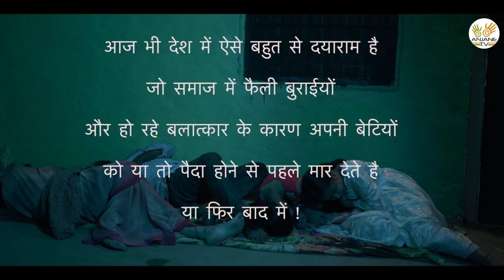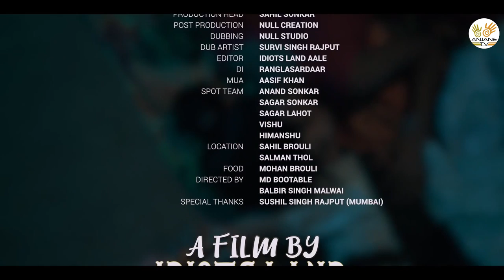Gudiya | गुड़िया｜ Hindi Short Movie 2021 ｜ A Film By Idiots Land | Crafted Petals Production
Synopsis - GUDIYA is a Hindi Short Film based on actual life events. GUDIYA is a story of a couple who are afraid due to the crime against women and fell into anxiety and depression, resulting couple deciding to kill their daughters and themself.

सार - गुड़िया वास्तविक जीवन की घटनाओं पर आधारित एक हिंदी लघु फिल्म है। गुड़िया एक ऐसे जोड़े की कहानी है जो महिलाओं के खिलाफ अपराध से डरते हैं और चिंता और अवसाद में पड़ जाते हैं, जिसके परिणामस्वरूप जोड़े ने अपनी बेटियों और खुद को मारने का फैसला किया।

Directed By MD Bootable | A Film By Idiots Land | Crafted Petals Production
Produced by -  Crafted Petals Arts and Media Productions
Associate Producer - IDIOTS LAND IdiotsLand @idiotsland
Label - ANJANE Originals (ANJANE TV)
Cast - MD Bootable, Kanak Raj, Baby Anshika, Baby Kinjal, Sahil Sonkar, Kiran Kashyap, Jaspal Rana, Ashok, Kamla, Satvinder, and All Supporter Artists
Story  - Sandeep Meghnath Bakshi
Screenplay & Dialogues - Ajay Kumar Tiwari
DOP - Narender Singh
Production - Sahil Sonkar
Post Production: Null Creation   @OfficialNullCreation
Art Director - Balbir Singh, Kanak Raj
Director - MD Bootable and Balbir Singh Malwai
Di - RanglaSardaar
MUA - Aasif khan
Dubbing - Null Studio
Dub Artist - Survi Singh Rajput
Background Score - Mix  & Master - X-Studio
Casting Partner - ANJANE TV
Location - Sahil Barouli & Salman Thol
Food - Mohan Barouli
Special Thanks - Director Guru Ameet Choudhary, Sushil Singh Rajput (Mumbai)

Spot Team - Anand Sonkar , Sagar Sonkar , Sagar Lahot , Vishu , Himanshu